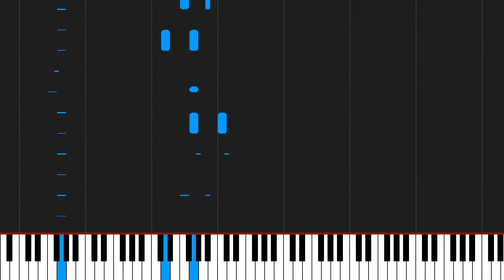How to play Smoke on the Water by Deep Purple on Piano Sheet Music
Tutorial How to play Smoke on the Water by Deep Purple on Piano Sheet Music